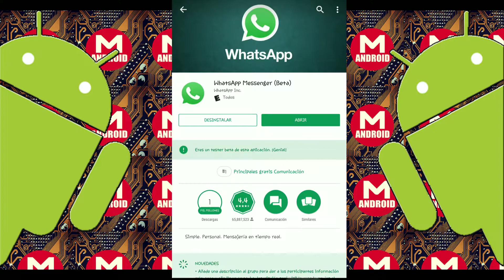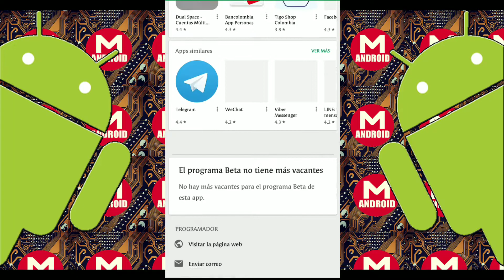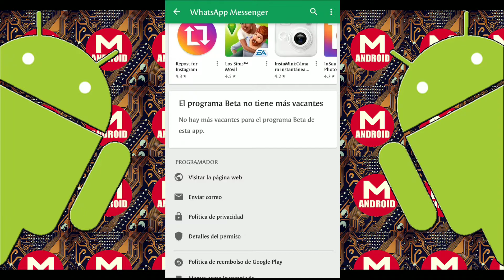Activar funciones nuevas de WhatsApp siendo Beta Tester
Con este video puedes activar funciones nuevas que ha ido lanzando la aplicación de mensajería más famosa de la internet, funciones como mandar notas de voz sin mantener presionado la pantalla, agregar una descripción a un grupo o darle prioridad a alguna persona sobre las demás notificaciones en la App.

Funciones hasta ahora disponibles solo para usuarios beta de la aplicación.